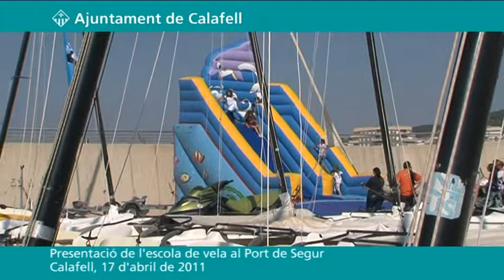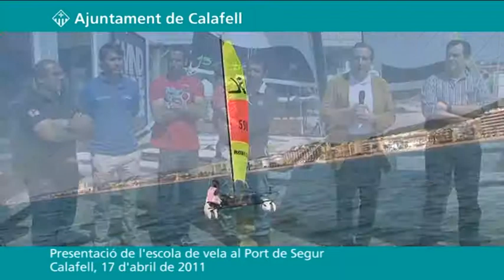Presentació de l´escola de vela al Port de Segur